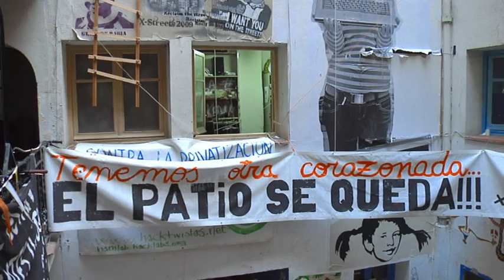Lugar y sociadad. 2ª Parte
Lugar y Sociedad reflexiona sobre las relaciones que existen entre las múltiples comunidades que conforman una sociedad y los lugares en los que viven. Cómo estas comunidades modifican los espacios que habitan, precisamente en su proceso de adaptación a éstos, y cómo los espacios modificados por ellas las condicionan, son los ejes de este documental, grabado en un Madrid en plena crisis financiera global, tras el estallido de la burbuja inmobiliaria

Documental: 53 minutos.
Año de producción: 2009.
Estreno en la Filmoteca Española, 2010.

Producción y documentación: Pablo Farfán